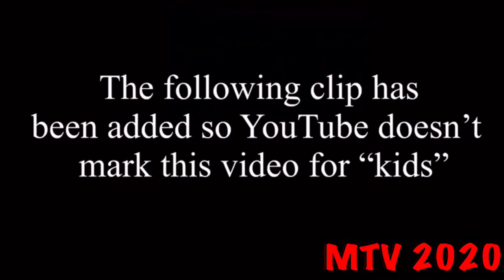Avengers Earth’s Mightiest Heroes but only Grey Gargoyle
Poor Gargoyle he was just doing his job :(